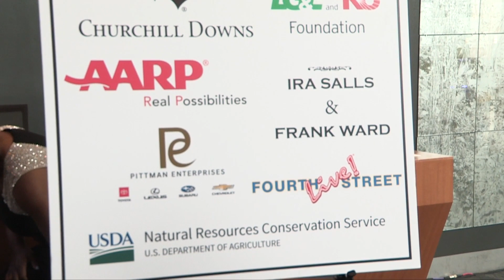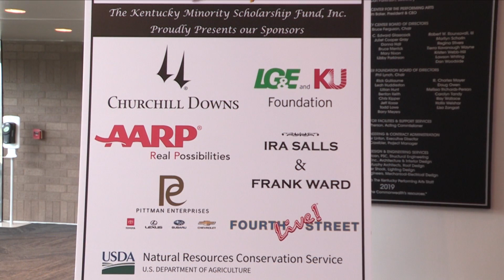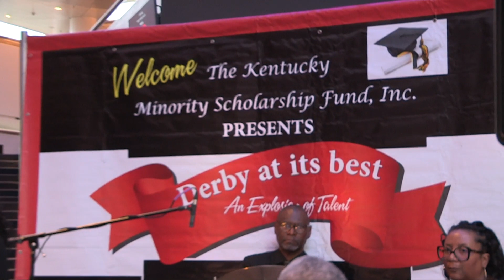Senator Gerald & Kathy Neal Kentucky Minority Scholarship Fund Derby Extravaganza - Part 1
Annual Kentucky Derby event held by Senator Gerald & Kathy Neal Kentucky Minority Scholarship Fund. Three events in one. Guest dine to the Keith McCuthen Trio, experience the Corey Gaines Ensemble and enjoy our special guest Joe Debbie, guitarist and keyboardist.